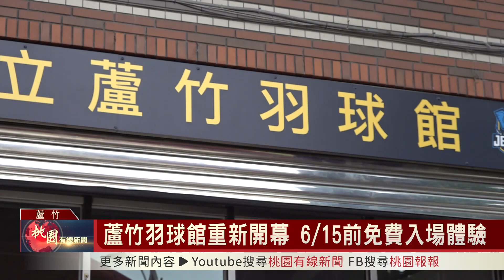桃園有線新聞20230612-蘆竹羽球館重新開幕 6月15日前免費入場體驗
桃園市立蘆竹羽球館從民國97年興建到現在，由於場館已經使用將近14年，有大幅更新翻修的必要，因此市府重新辦理招商作業，由營運廠商九太科技集團投入經費和資源，大幅更新場館內部硬體設施，也新增許多附屬設備，要給蘆竹鄉親一個完善的運動場域。